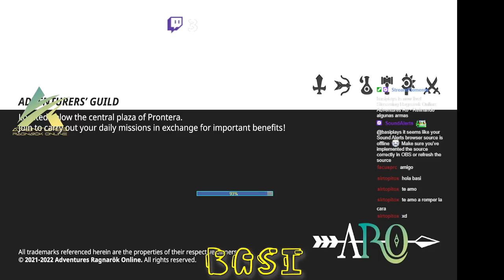Adventures Ro - Refinando algunas armas